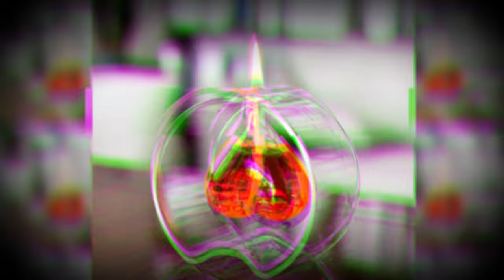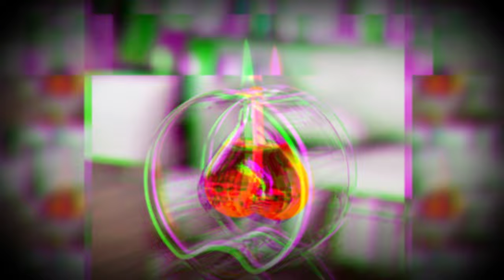🙌🐟𝓽!爪έ tѲ 𝕥ᗩ𝐥𝐥𝐘 ŤＨʸ Շคภкร 🔥♕🙌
Ģ̴̖̿͌̌L̸̡͙͎̜͐̈̒́̚͝0̷̡͔̝̗̰͙̌͝R̴̨͕͎̼͓̫̗͓̟͚͊̎Y̸̡͍͇̭͆͑̂̔ ̷̭̼̻̟̩͈͓͖͆̍̒͒͛̃͑̅͝ͅͅ2̷̧̪͉̮̫͑̌̓̐̔̋̕̚͜͠ ̸̨̫̭̰̠͙͈̊͒̆̒̓̈́̊͘͠͠G̵̹̝̱̱̪̬͈͒̇̃͆̎̚͝0̵̨̢̡͈̙̪̰̯̎̿͂̀̑̎͗̅̌͝Ḓ̸̝̺͌̔̀̓̈́͑͝!̴̢̼̥͖̬̰̼̈́̇̐͘̕͘!̵̢͕͓̦̦͎̰̅͜ͅ!̷̢̫͓̞̩̙͋ͅ!̵̦͚̟͋͛̔̈́̔!̶͙̳̉̔̍ͅ!̸̨̨̗̱̮̀̊!̶͇͍̬̦͕̬̭̓͑̐